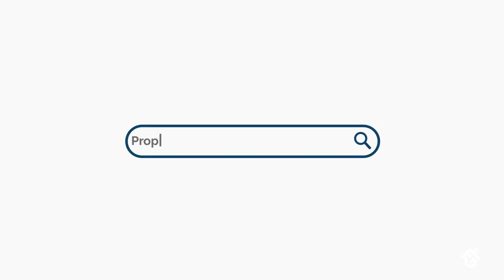1 The Weir, Castlecomer Road, Kilkenny, Co Kilkenny